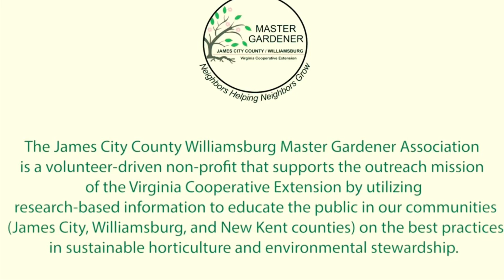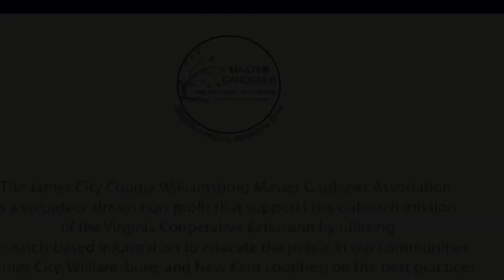MGM Highlights Sept 2024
Brief highlights of MG moments for September 5, 2024 MG general meeting.